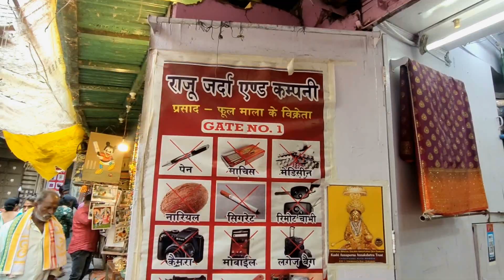kashi vishwanath mandir || kashi vishwanath temple banarash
Hello Guys My name is siddharth keshri aur mera channel ka name siddharth keshri vlogs hai.Is channel pe aapko achhe achhe vlogs dekhne ko milege

Guys aaj ke is vlog mai aapko maine Banarash kashi vishwanath mandir ghumaya hai sath hi sath banarash ke ghats v ghumaya hai aur iske alawa bahot sari information is vlog mai aapko dekhne ko mil jayegi.

Location